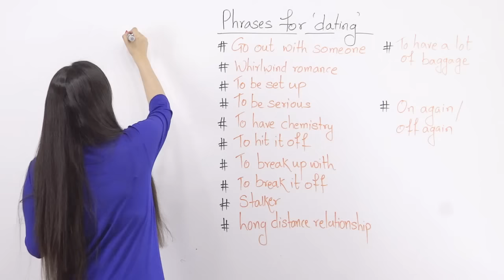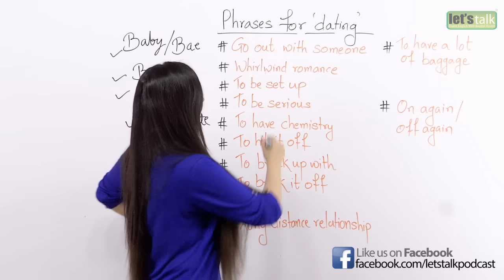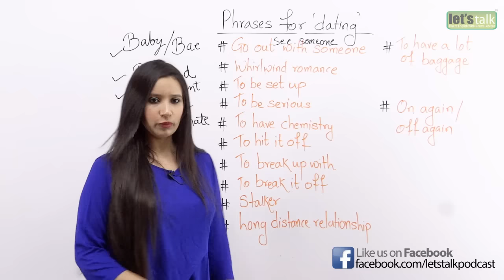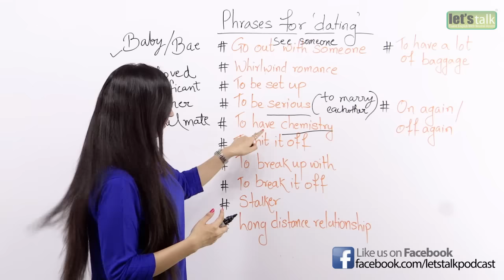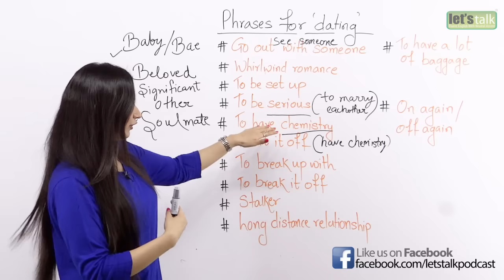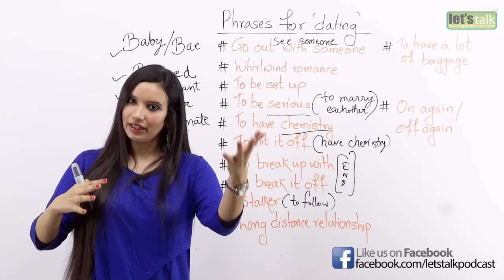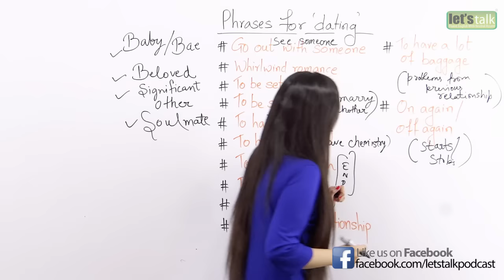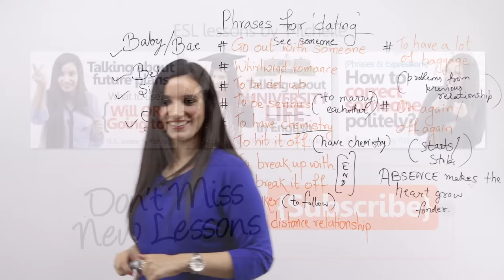Dating & Relationship Vocabulary, Expressions, Slang words & more – English speaking Lesson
12 Dating & Relationship Vocabulary, Expressions, Slang words & more – English speaking Lesson

Hello Everyone. Thanks for joining me Michelle in this English speaking lesson we are learning “Phrases for Dating & Relationships”. These English phrases would help you to talk about Dating and relationships confidently in English.

Go out with somebody
Meaning: it means that you’ve been meeting with that person on repeated occasions, you’re getting to know each other.
Example: “Rachel isn’t single. She’s been going out with a guy from work since January.”

Whirlwind romance
Meaning: A very intense romance that starts off strong and usually is unexpected.
Example: “Tom and Mary had a whirlwind romance last summer. It didn’t last though. They broke up last week.”

To be set up
Meaning: When a friend arranges a date for you with a person he knows.
Example: “John set up Tom with Mary -a woman he knows from church. They have been dating for a month now. Surely Tom owes John a favor.”

To be serious
Meaning: A person is described as “serious”, in terms of his relationship, if he thinks it will last long and that it could lead to marriage.
Example: Are you serious about your new boyfriend is what I asked betty, Are your going to marry him? and she laughed at the idea of them getting married.”

 “Betty doesn’t seem to be serious about her new boyfriend Matt because she doesn’t talk about him much.

To have chemistry
Meaning: To get along well with a person you are dating or considering dating.
Example: I think she is really pretty, but we have no chemistry together. We went on a date and there was a lot of awkward silence.

To hit it off
Meaning: To get along well with another person very well – share a nice time together
Example: I really hit it off with that girl from the office on our first date. We had a great time.

To break up with
Meaning: To end a relationship with a boyfriend or girlfriend.
Example: “Cindy broke up with my brother because he watches football all day. She felt very neglected.”

To break it off
Meaning: This is another term for ending a relationship with someone.
Example: “Donald decided to break it off with his new girlfriend when he found out that she hates dogs.”

A stalker
Meaning: A person who follows someone else around in an unwanted way. Many times it is a man who is obsessed with a woman and won’t leave her alone.
Example: “My sister’s ex-boyfriend turned out to be a stalker. When she went out with her friends he would follow her to see what she was up to.”

Meaning: A relationship where the two people involved live far apart.
Example: It’s said that Long distance relationships usually don’t work but when they do they work on wonders.

To have a lot of baggage
Meaning: To have existing issues and problems that may affect the relationship.
Example: You’ll generally be advised to be careful if you plan on dating somebody. Because some people have baggage from a previous relationship or marriage.

On again, off again boyfriend/girlfriend
Meaning: This is when a couple breaks up and then gets back together again frequently.
Example: Sara is going to come with her on again, off again boyfriend. I wish she would decide if she liked him or not!

Use these English phrases to talk about your relationship with others fluently and confidently in English 